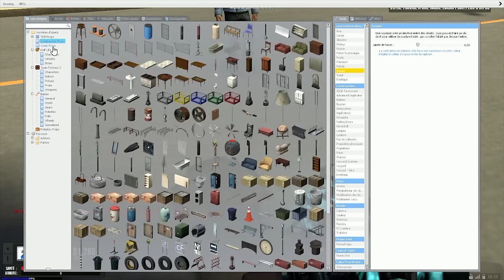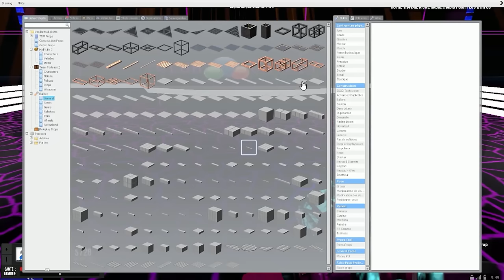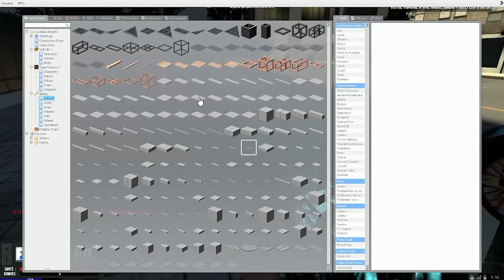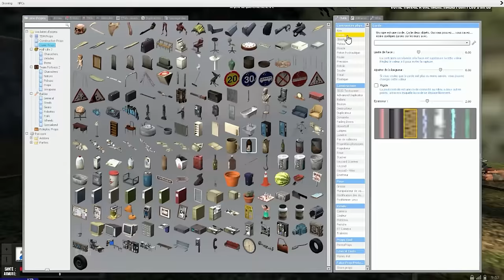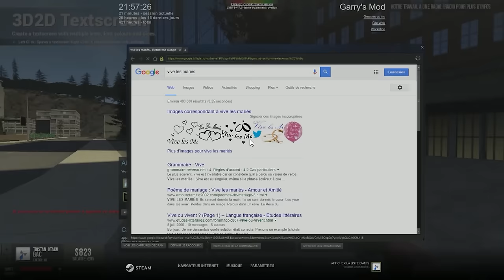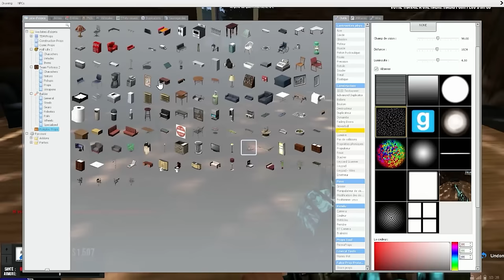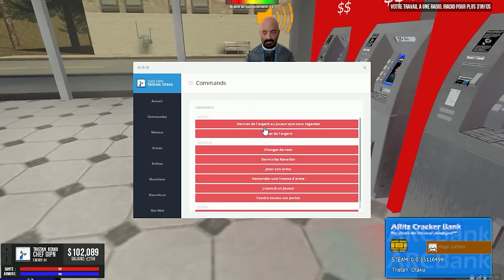AfterZ #20 |DarkRP| Mariage & Fête au chalet qui finit mal